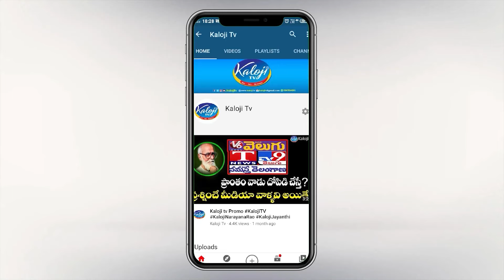Addanki Dayakar Interview Promo | TPCC spokesperson I Musham Srinivas I Kaloji TV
Addanki Dayakar Birthday Special Interview Promo | Kaloji TV